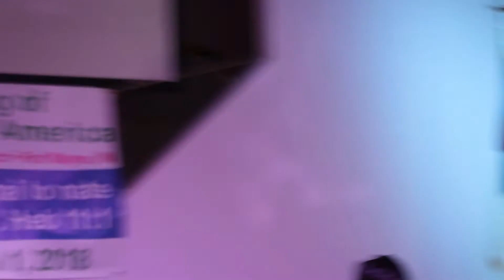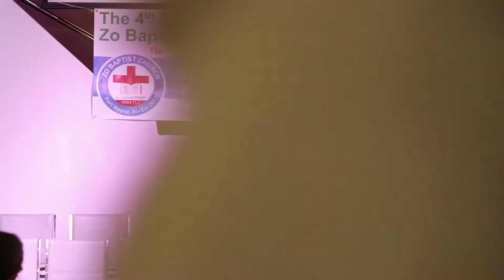ZBCA KUMLAI MEETING FORT WAYNE AH SANI ZAN HUN FULL VIDEO